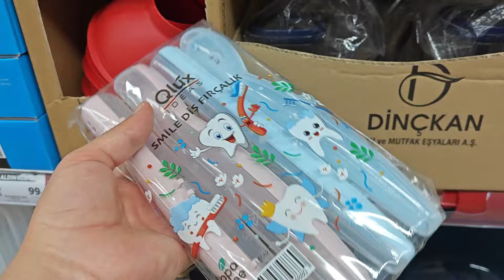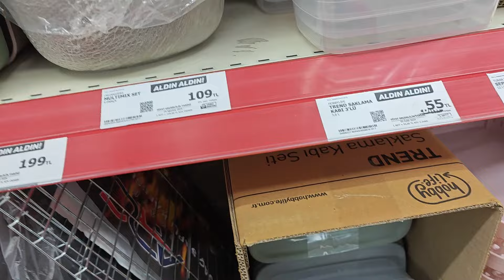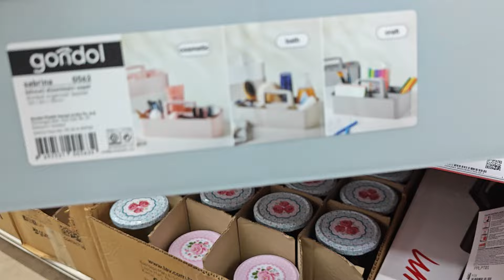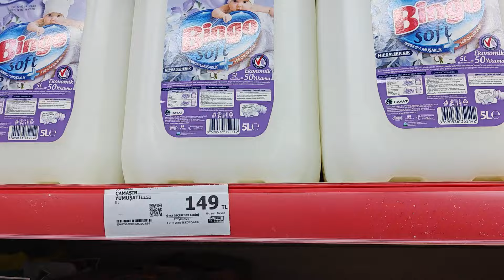a101 GANİMETLERİNİ KAÇIRMAYIN DERİM 🤩erkençekim